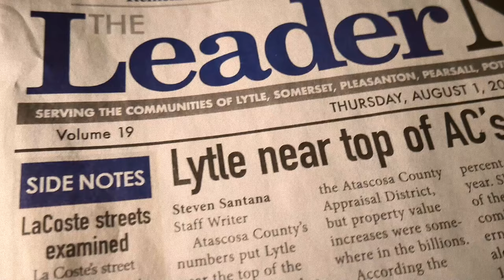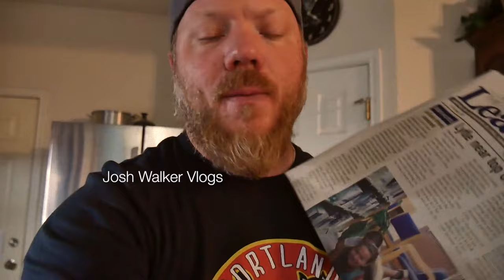A Bigger Small Town!(LYTLE,TX)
I’m looking forward to the bright future our small town has coming its way! We are growing whether we like it or not..but it needs to be in the right way, not that I know exactly what that is...but I’m personally not happy about all the fast food establishments popping up. I’m looking for a bar & grill to keep me in Lytle on a Friday night! Sound off everyone, I would love to know what you think.

NEW PODCAST EPISODE COMING SOON!!!